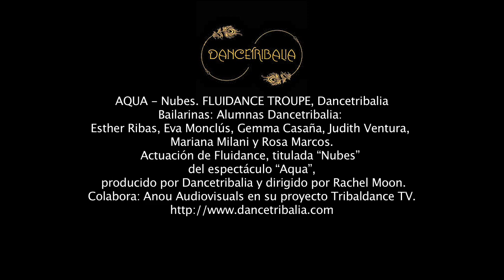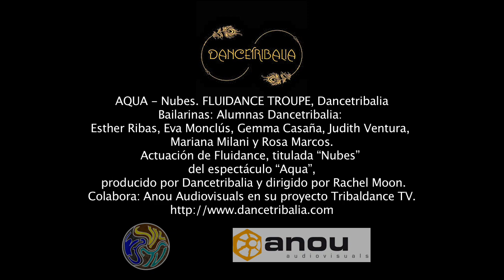1. AQUA - Nubes. FLUIDANCE TROUPE, Dancetribalia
1. AQUA - Nubes. FLUIDANCE TROUPE, Dancetribalia

Bailarinas: Alumnas Dancetribalia: Esther R, Eva M, Gemma C, Judith V, Mariana M y Rosa M.

Actuación de Fluidance, titulada “Nubes” del espectáculo “Aqua”, producido por Dancetribalia y dirigido por Rachel Moon.
Colabora: Anou Audiovisuals en su proyecto Tribaldance TV.